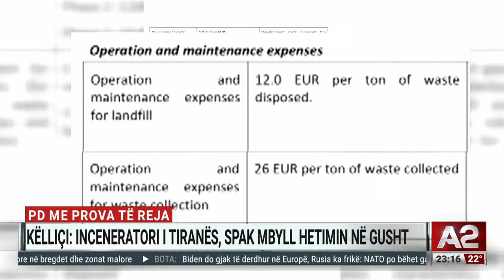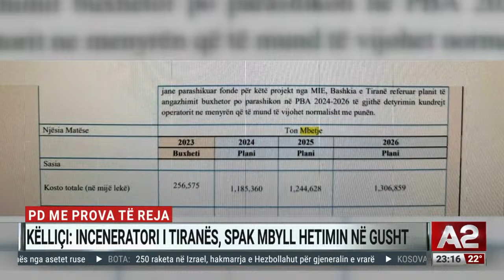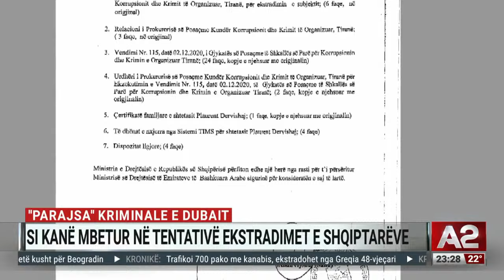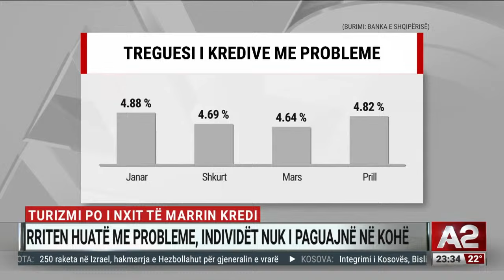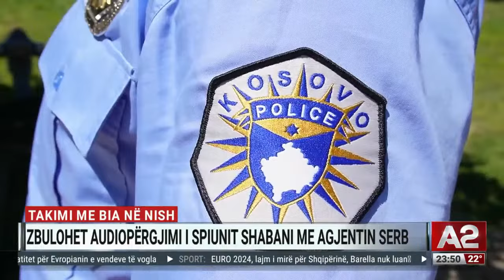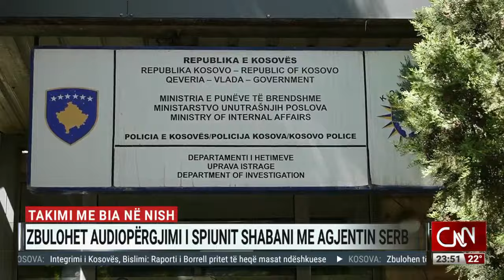Shqiptarët në burgjet serbe, Haxhiu apel ndërkombëtarëve: Bëni presion mbi Serbinë